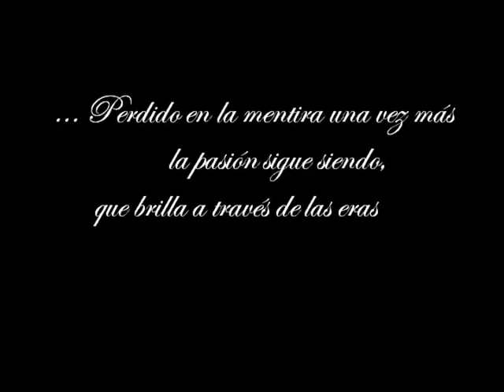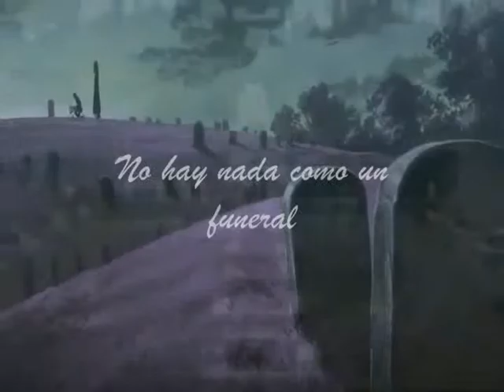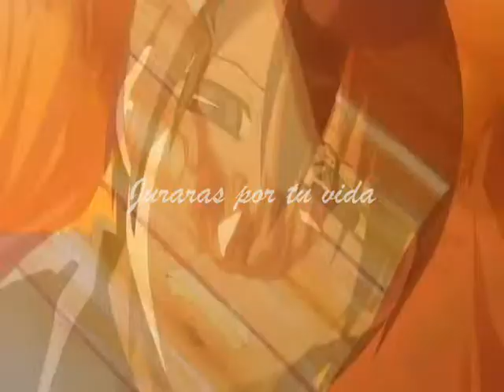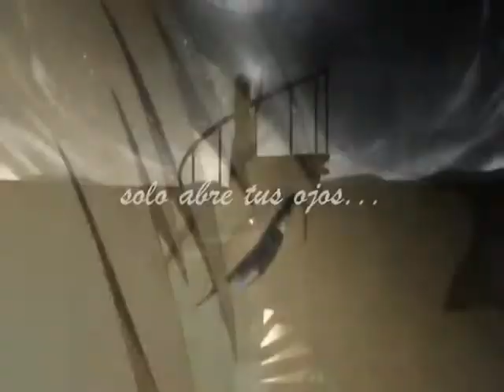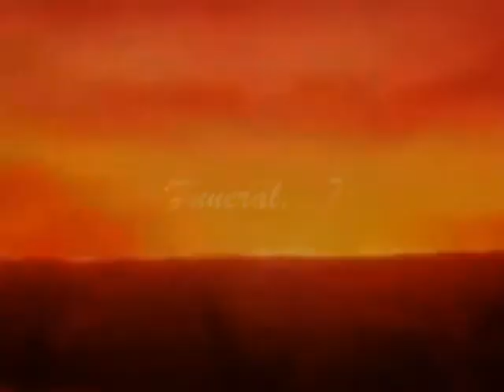Life is Beautiful FanSub en Español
Espero les agrade este FanSub pues es de una de mis canciones favoritas de SixxAM
Espero lo compartan y le den me gusta ^w^
Cuidense!!!
Se les quiere de corazon, y feliz fin de semana :3

Anime:
07-Ghost (TV)
5 Centimeters Per Second (Movie)
Afro Samurai: Resurrection (Movie)
Black Butler (TV)
Bleach
Break The Ice - Britney Spears (Music Video)
Chrono Crusade (TV)
Code Geass - Lelouch Of The Rebellion (TV)
Cowboy Bebop - The Movie: Knockin' On Heaven's Door
D.Gray-Man (TV)
Death Note (TV)
Ergo Proxy (TV)
FLCL (Fooly Cooly)
Fullmetal Alchemist (TV)
Fullmetal Alchemist: Brotherhood (TV)
Ga-Rei -Zero- (TV)
GANTZ
Ghost In The Shell
Girl Who Leapt Through Time, The (Movie)
Guin Saga (TV)
Gundam Seed
Gunslinger Girl
Higurashi No Naku Koro Ni (TV)
Kill Bill (O-Ren Ishii Anime Scenes)
Linkin Park - Breaking The Habit (Music Video)
Melancholy Of Haruhi Suzumiya, The (TV)
My HiME
Naruto
Naruto Shippūden (TV)
Pale Cocoon (OAV)
Paprika (Movie)
Paranoia Agent
Sayonara, Zetsubou-Sensei (TV)
School Days (TV)
Shaman King
Shigofumi (TV)
Shuffle!
Soul Eater (TV)
Sumomomo Momomo (TV)
Tengen Toppa Gurren-Lagann (TV)
Vampire Knight (TV)
Voices Of A Distant Star (Hoshi No Koe)